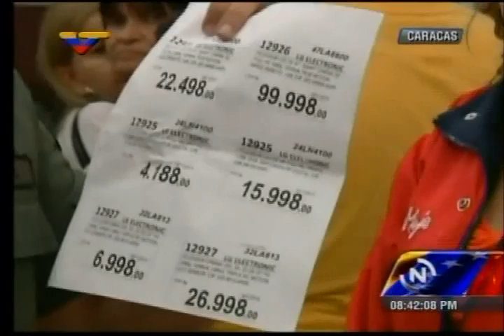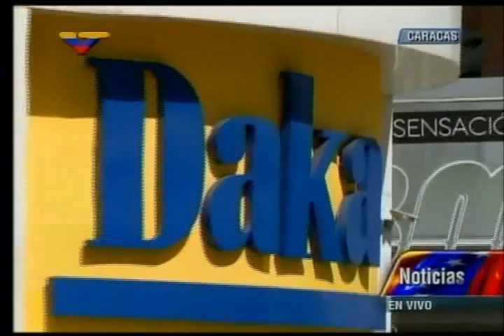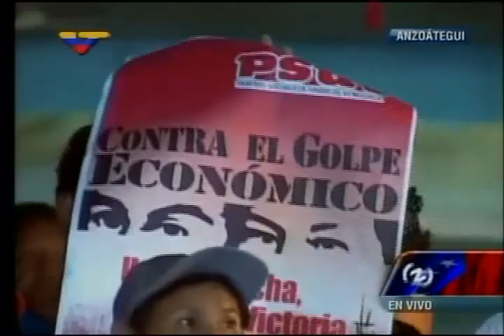Declaraciones de Nicolás Maduro y Hebert García Plaza contra tiendas Daka por usura